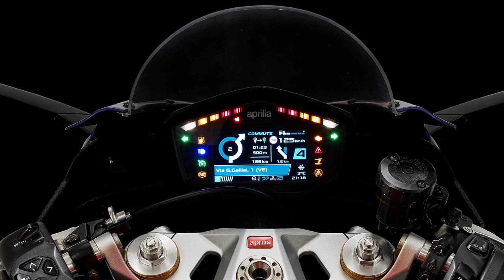Aprilia RS 660 2020